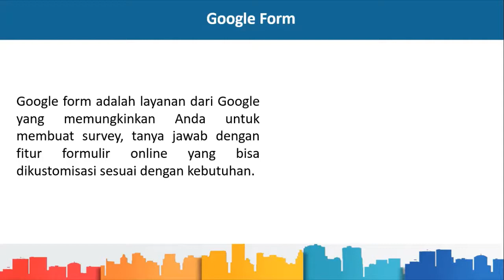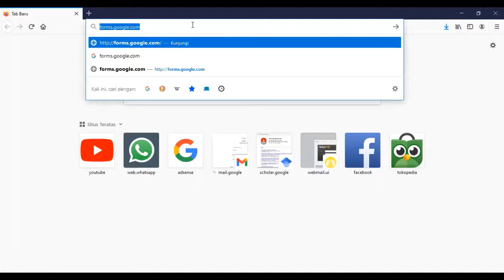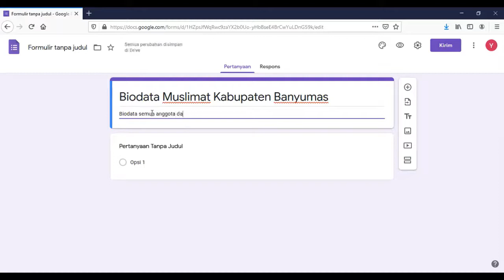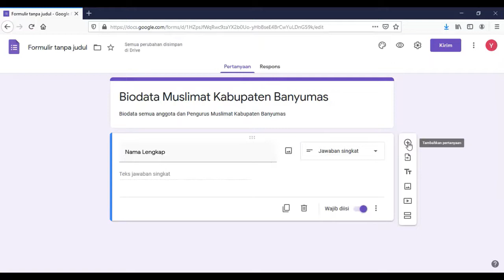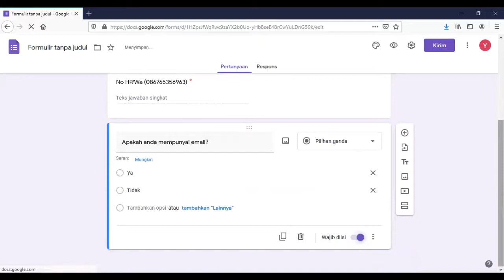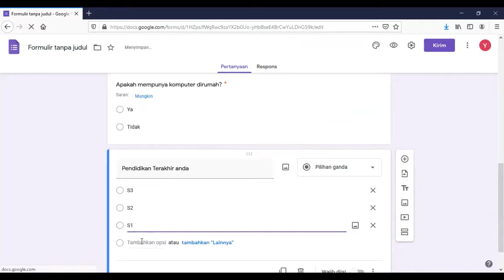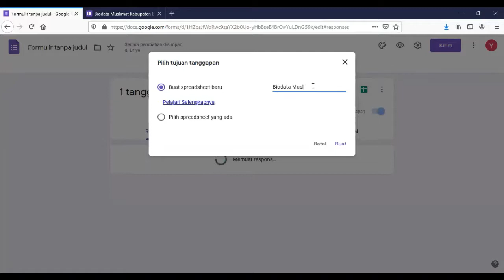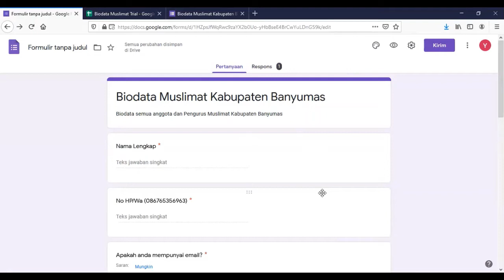Cara Buat Kuesioner Jadi Lebih Mudah dengan Google Form